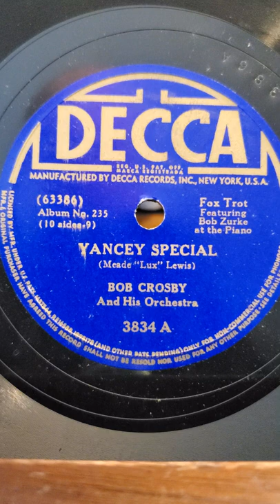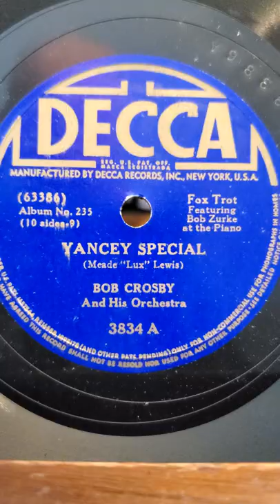Yancey's Special - Bob Crosby and his Orchestra Decca Records #3834 (set D-235)